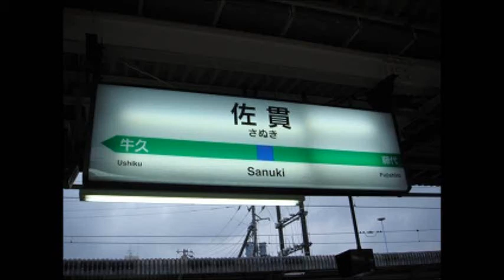佐貫駅１番線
鉄道研究室ネット　佐貫駅１番線